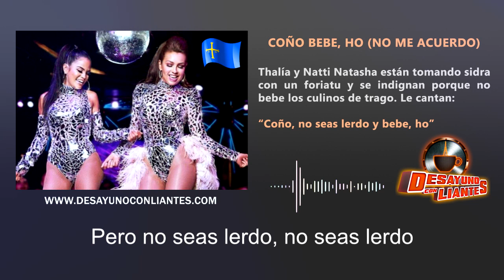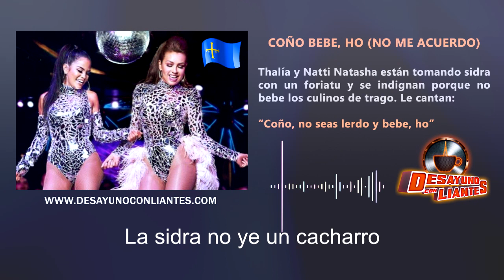Thalía y Natti Natasha - Coño bebe, ho (No me acuerdo)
El nuevo éxito de Desayuno con Liantes (RPA) está dedicado a los que no beben los culinos de sidra de golpe.